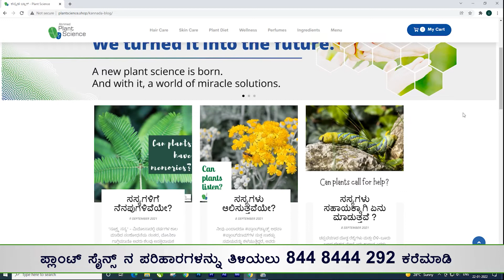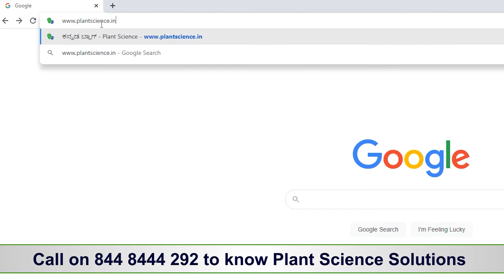[EP 05] PlantScience 'ಸಸ್ಯದಿಂದ ಸೌಂದರ್ಯ'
EPISODE 05 - Dr. Hrishikesh Damle and Dr. Latha Damle share some valuable insights to unlock the secrets of Plant Science and how they can benefit us.